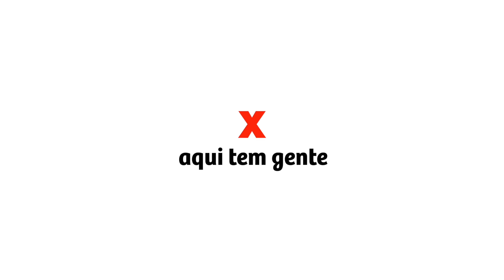Mindfulness e o valor de estar vivo | Stephen Little | TEDxCampinas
"Não é curioso que estamos vivos, mas podemos viver de tal forma que a nossa vida pode passar batida?" Irlandês radicado no Brasil, físico e budista ordenado, Stephen Little é especialista em Atenção Plena (Mindfulness), formado no método “Breathworks”, na Inglaterra. Há mais de 20 anos, dedica-se a trabalhos de pesquisa e consultoria na área. É também professor da The School of Life Brasil desde sua fundação em 2013. Como voluntário, ensina Mindfulness para pacientes com HIV no Hospital Emílio Ribas em São Paulo. This talk was given at a TEDx event using the TED conference format but independently organized by a local community.